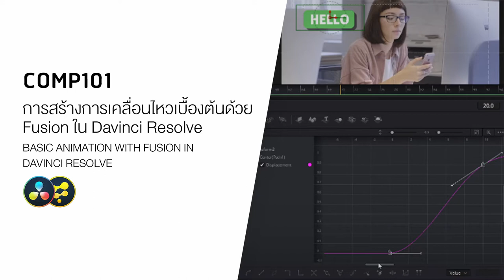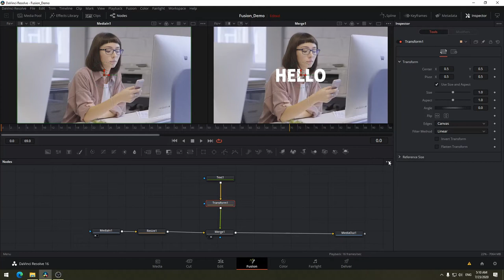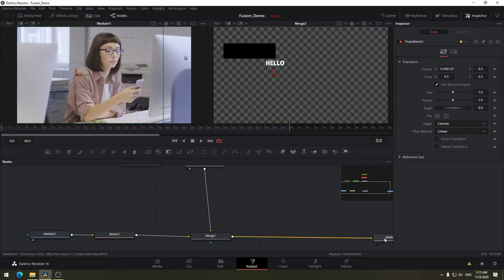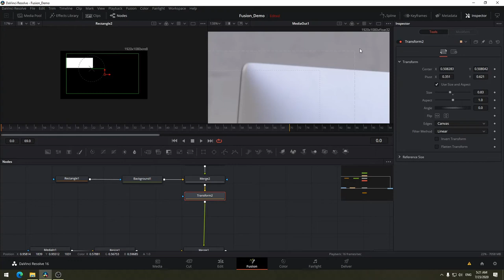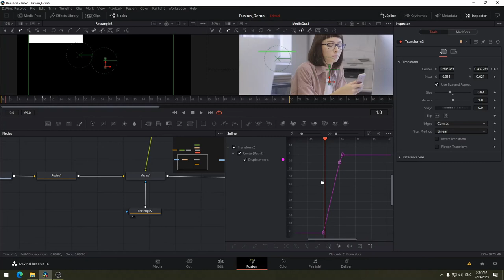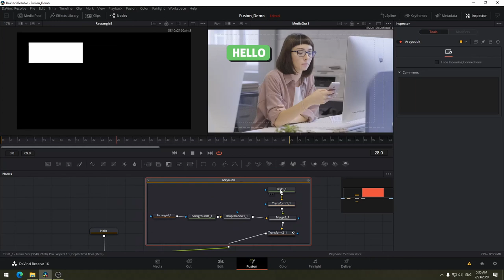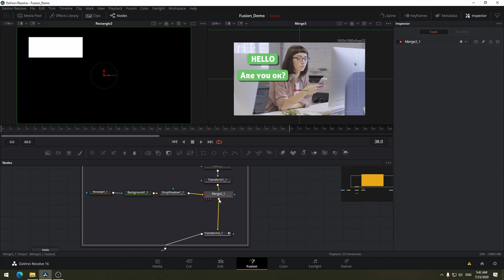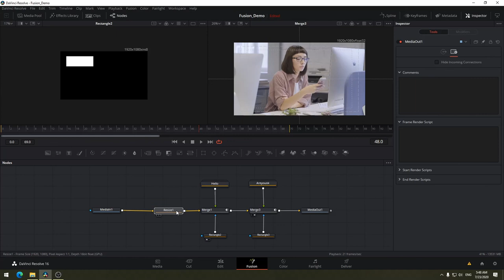COMP101 สอนวิธีการขยับภาพเคลื่อนไหวนด้วย Fusion ใน Davinci Resolve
ใครสนใจอยากจะลองเริ่มทำการขยับกราฟฟิกอะไรซักอย่างหนึ่ง ลองดูในวีดีโอตัวนี้ได้เลยครับ ผมจะอธิบายการทำงานในส่วนของการสร้าง Animation และ Masking อย่างง่ายๆ ด้วย Fusion ใน Davinci Resolve กันครับ